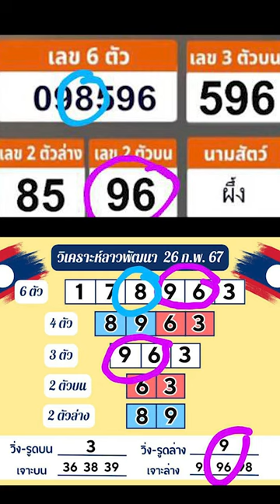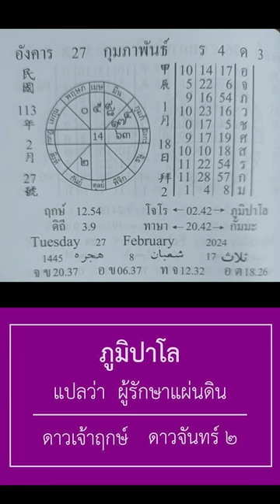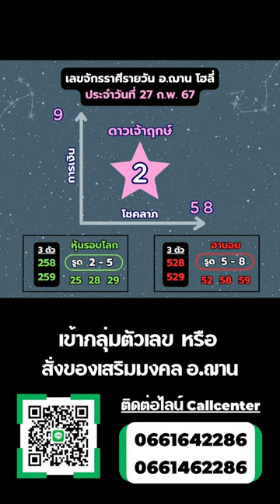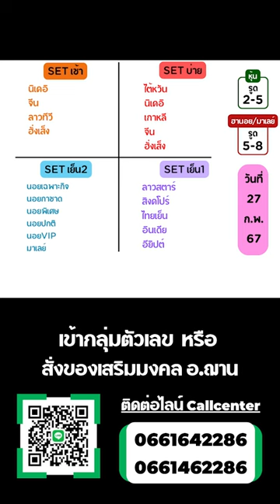เลขนำโชคจักรราศีรายวัน วันที่ 27 ก.พ. 67 | อ.ฌาน โฮลี่